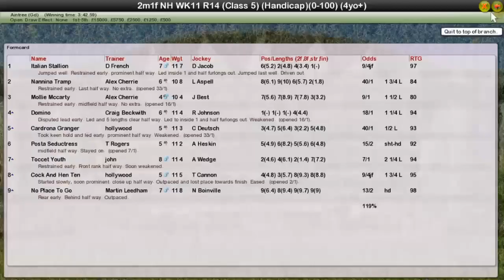NH WK11 R14 Aintree Grab A Winner Hurdle